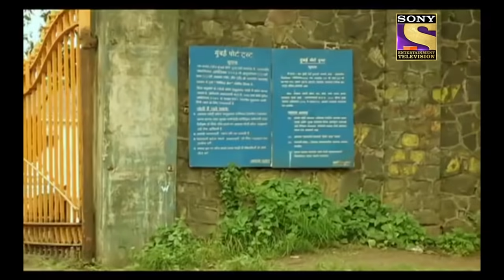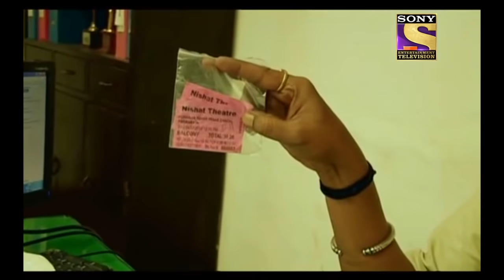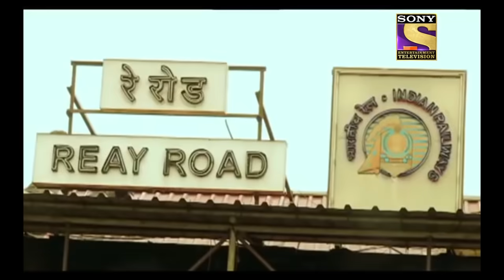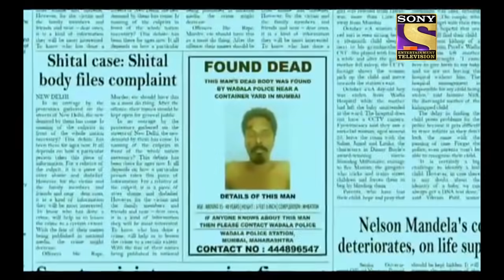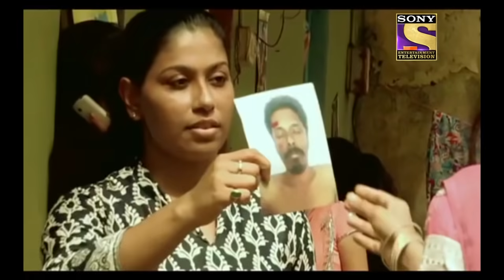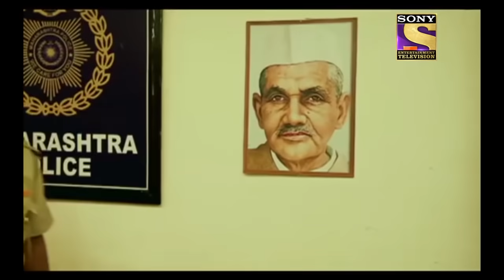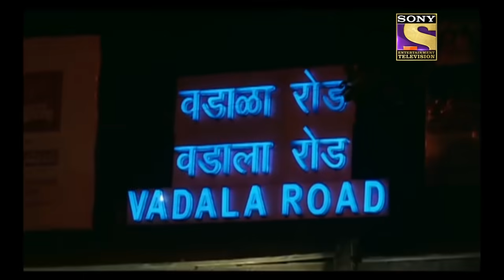Closure | Crime Patrol | क्राइम पेट्रोल | Ep 291 | Full Episode